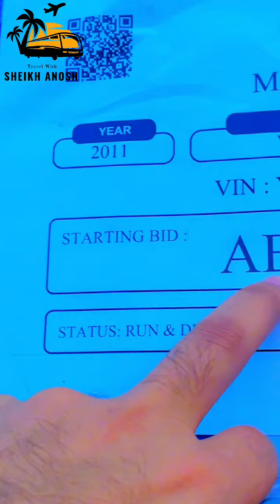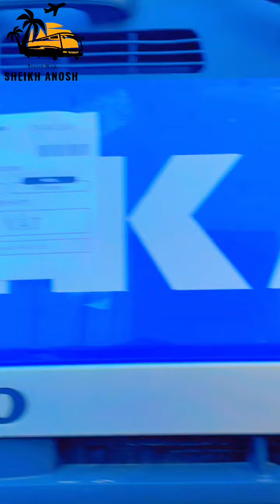Kya Marhaba Auction Se Gariyan Free Mil Rhe hn?? Is It Possible?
Welcome to Travel with Sheikh Anosh! 🌍

Are you a passionate traveler, wanderer, or someone who simply dreams of exploring the world from the comfort of your home? You’ve come to the right place! Here at Travel with Sheikh Anosh, we're all about discovering the wonders of the world and sharing those experiences with you.

Join me, Sheikh Anosh, as I take you on an extraordinary journey across breathtaking destinations, from serene beaches and majestic mountains to vibrant cities and ancient landmarks. My goal is to inspire you to pack your bags and set off on your own adventure or to at least transport you to these amazing places through my videos!

What to expect from this channel:

In-depth Travel Guides: Learn about must-visit places, the best time to travel, and insider tips that will help you make the most out of your trip.
Cultural Insight. Get to know the people and their stories.
Adventure & Exploration: Follow me as I embark on thrilling outdoor activities like hiking, snorkeling, zip-lining, and much more!
Travel Vlogs: Get a personal glimpse into my travel experiences, including funny moments.

uae
uae travel vlog
DUBAI
ULTIMATE TRAVEL GUIDE
uae
uae explore
uae visa news for pakistan today
uae bukhatir t20 live streaming
uae visa update
uae embassy attestation procedure in pakistan
uae national anthem
uae work visa update for pakistan
uae vs afghanistan highlights
explore
adventure
travel
explore song
explorer
explorer song
explore india
explore pakistan
explore now
explore with leena
explore bd vlog

vlogs
vlog background music
vlog no copyright background music
vlog video
vlogging
Q vlog music
vlogs pakistani
vlogs sistrology
vlogs ducky bhai
vlogs rajab family
travel vlog
-italy
travel
travel guide
travel info
travel vlogger
travel with jo
traveling desi
travel songs
travel with adil
TRAVEL
best vlogs
best vlogs pakistani
best vlogs on youtube
best vlogs name
best vlogs channel name
best vlogs 2023
best vlogs in india
best vlogs to learn english
best blog names
best vlogs for kids
The world is a beautiful place waiting to be explored, and I invite you to be part of this incredible journey.

Let's travel together and make memories that will last a lifetime! ✈️✨